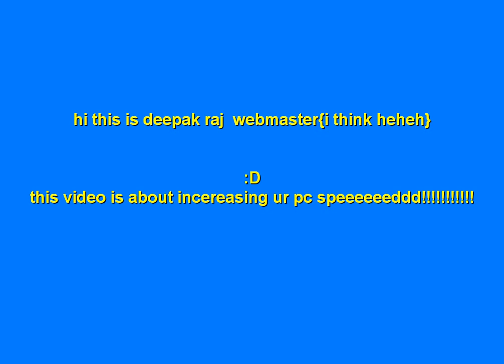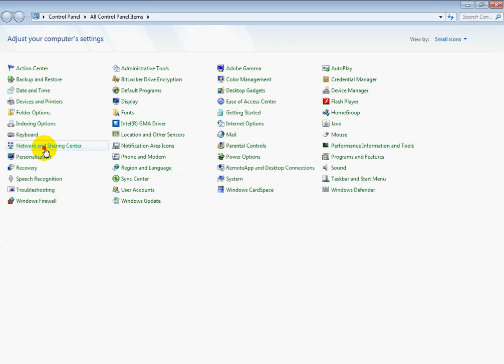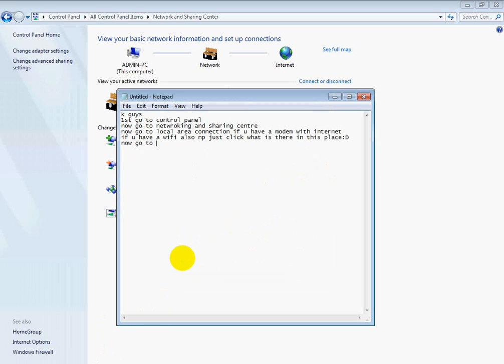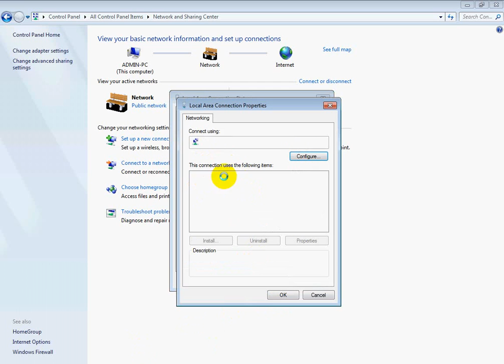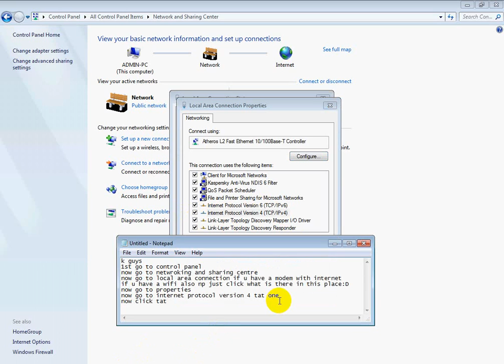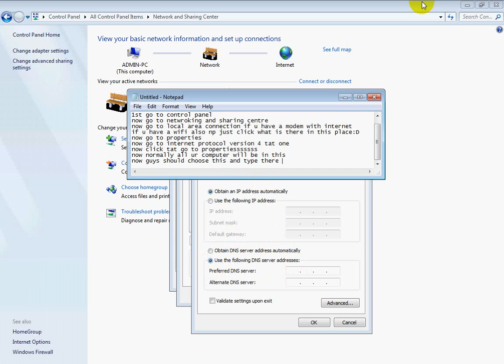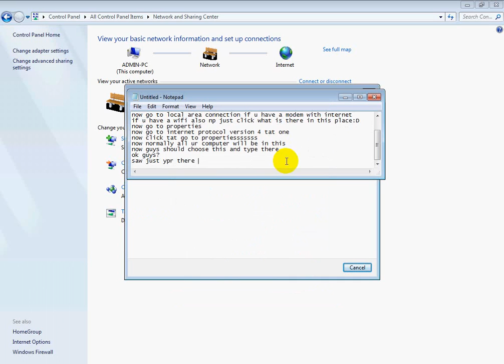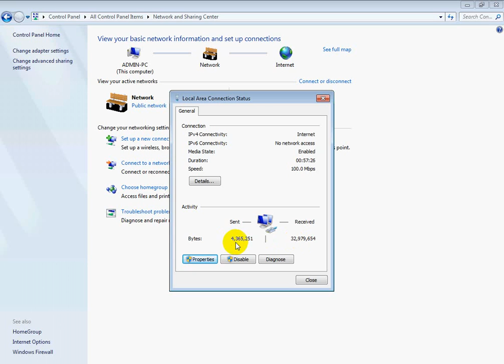SPEEED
pls watch it and do the followin after watchin the video

guys pls make this one change in the mid of the video
something like this will be shown 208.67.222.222
dont type tis instead of tat type 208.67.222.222
ok guys sry for the mistake enjoy